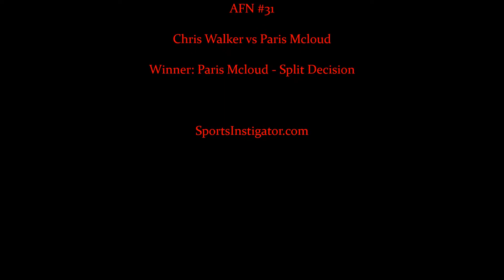AFN #31 - Full Fight - Chris Walker vs Paris Mcloud - by Sports Instigator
AFN #31 - Full Fight - Chris Walker vs Paris Mcloud.